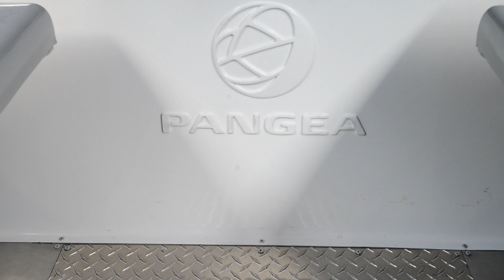Pangea Motors and the electric bus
Ken Montler of Pangea Motors explains  the global importance of electric buses in large cities. Pangea is hoping to open a bus manufacturing plant in Vancouver, which in three years could employ 300 workers.